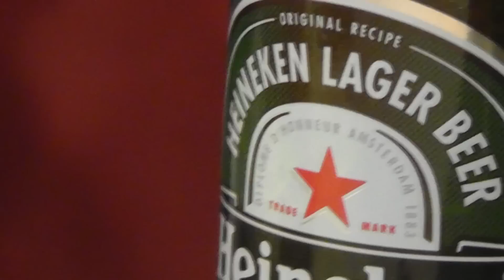MA REFUZAT PENTRU CA SINT STIRB (AVENTURI CU FEMEI)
►IBAN EURO: LT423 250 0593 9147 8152
►BIC SWIFT: REVOLT21
►IBAN LEI: RO93 BREL 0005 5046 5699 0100